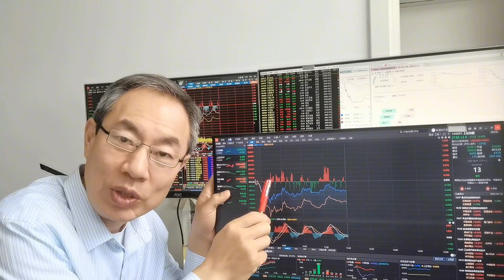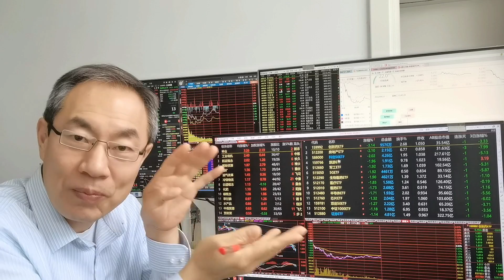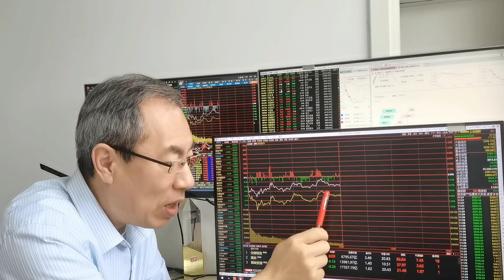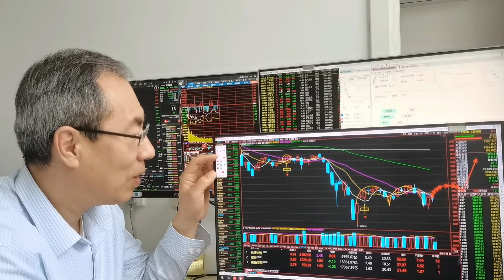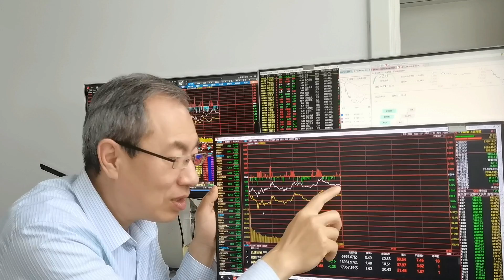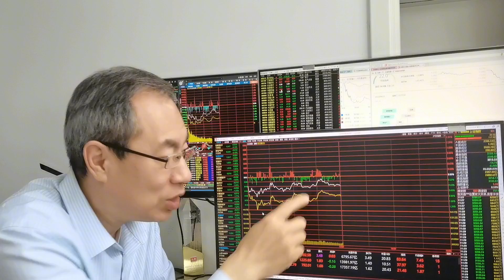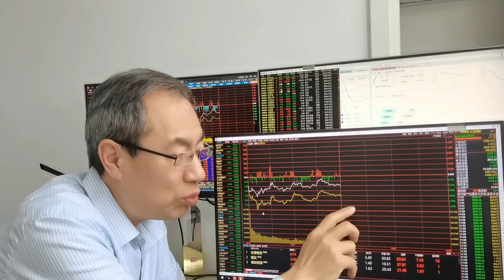A股缩量下跌3500支股，仓储物流涨停潮，股民不追高韭菜变镰刀